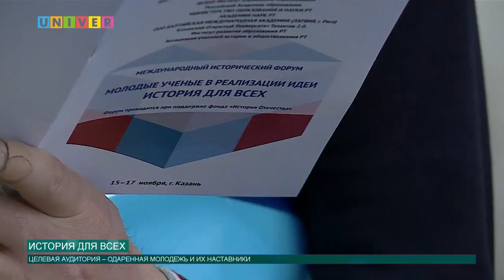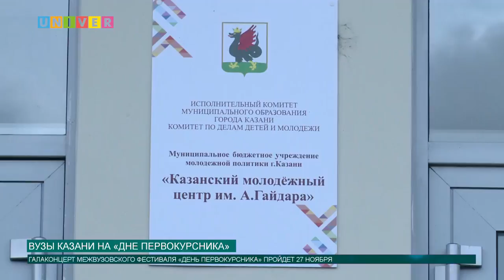Новости КФУ от 15.11.2017